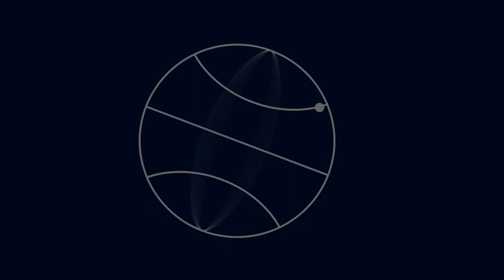The Future of Money Movement: Collaboration & Connections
Season 2, Episode 1 of Money Travels presented by Visa.

For Season 2 we're taking a broad look at the global money movement landscape and thinking about what changes the next year might bring. Where are the opportunities for growth? What kind of friction is still slowing things down? What might successful partnerships in money movement look like? To give us the bird's eye view, we talk to Luli Peyrelongue, Vice President at Visa Direct as the global head of market expansion. We also speak to Devie Mohan, an influential writer, speaker, and commentator on fintech who has been listed as a top 10 global fintech influencer. She's the co-founder and CEO of Burnmark, a fintech research company, and has helped several banks, fintech startups, innovation groups, and investors understand trends in the industry.

Time Stamps:
00:00 Cold Open
02:35 Predicting the future of money movement
08:20 A content creator's story
09:12 Collaboration is key for money movement
12:05 A Korean student's exchange rates story
13:03 Fluctuation of currencies
18:50 A coffee importer's story
20:30 Why interoperability is important
25:37 Digitization money movement trends
29:48 Benefits of real-time for B2B
30:39 Closing Thoughts

Visa (NYSE: V) is a world leader in digital payments, facilitating transactions between consumers, merchants, financial institutions and government entities across more than 200 countries and territories. Our purpose is to uplift everyone, everywhere by being the best way to pay and be paid.